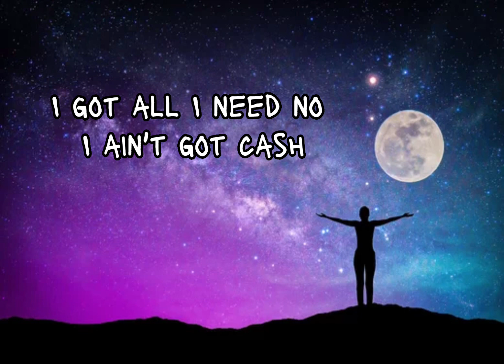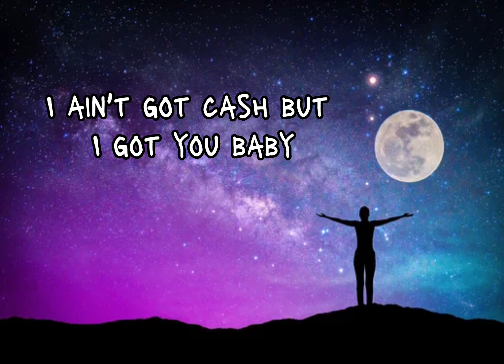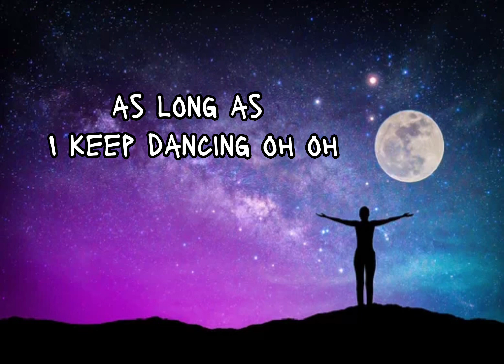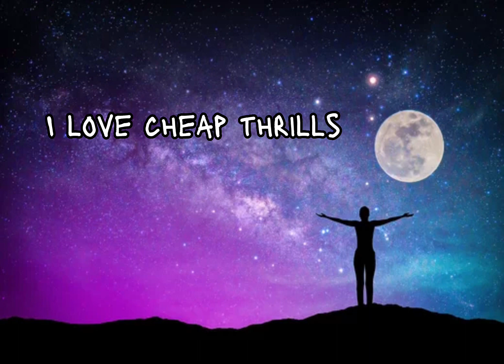Sia - Cheap Thrills (Lyrics)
Song : Sia - Cheap Thrills (Lyrics) ft. Sean Paul

La-la-la-la-la
(I love cheap thrills)
La-la-la-la-la